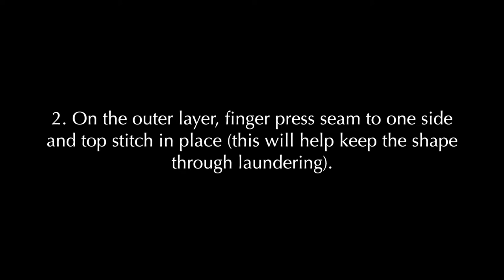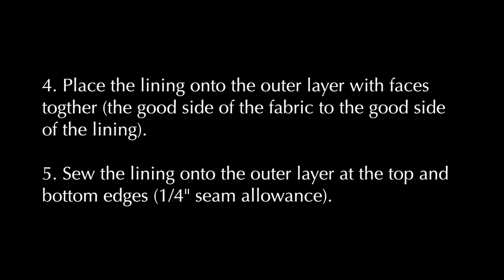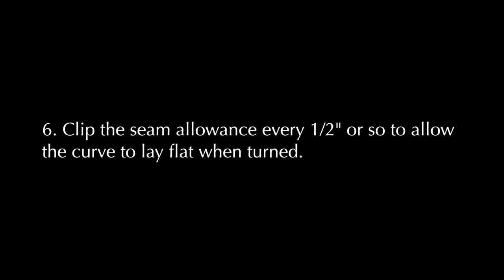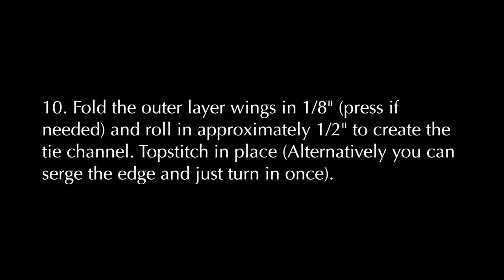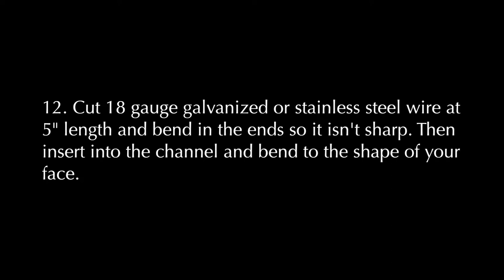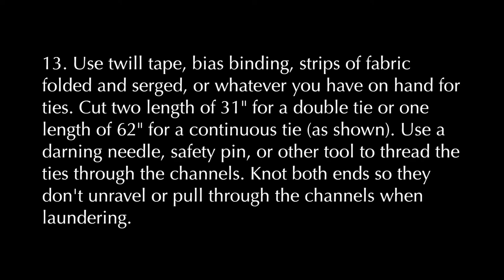Coral Marie Mask Project Pattern V3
Sewing Tutorial for Coral Marie Face Mask Pattern V3